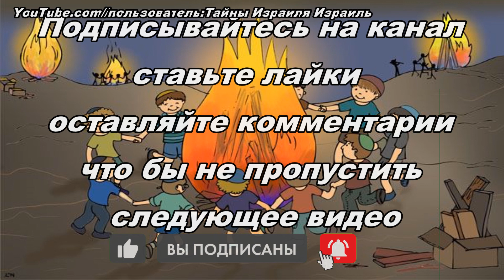Лаг ба Омер Еврейский праздник костров Израиль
Лаг ба-Омер   (ивр. לַ״ג בָּעוֹמֶר) — еврейский праздник костров. Отмечается в 33-й день Омера (18 ияра). Смысл названия: 33-й день по Омеру, счёту дней от Песаха до Шавуота. обычно выпадает на месяц Май
История праздника
Обычай празднования Лаг ба-‘омера упоминается впервые в комментариях Менахема Меири к талмудическому трактату Иевамот, согласно которому (по преданию, восходящему ко времени гаонов) в этот день прекратилась страшная эпидемия, унесшая многих из 24 тыс. учеников рабби Акивы

В большинстве общин в Лаг ба-‘омер отменяется вошедшее в обычай воздержание на дни омера, приобретшее силу религиозного предписания (запрет бракосочетания , стрижки и бритья, ношения новой одежды; ). С 16 в. эта дата считается (особенно среди сефардов и хасидов ) также годовщиной смерти Шим‘она бар Иохая, отмечаемой массовым паломничеством к предполагаемым могилам его и его сына Эл‘азара у горы Мерон неподалеку от Цфата. Ортодоксальные родители совершают здесь первую стрижку (халака) трехлетних мальчиков. Сходное празднество происходит у могилы Шим‘она Праведного в Иерусалиме.

Память о восстании Бар-Кохбы, в котором, видимо, участвовали ученики рабби Акивы, сохранилась в играх детей с луком и стрелами на открытом воздухе в день Лаг ба-‘омер, а также в придании Лаг ба-‘омеру характера детского и молодежного праздника , с наступлением которого разводятся костры и иллюминируются общественные здания.

Веселого праздника костров вам